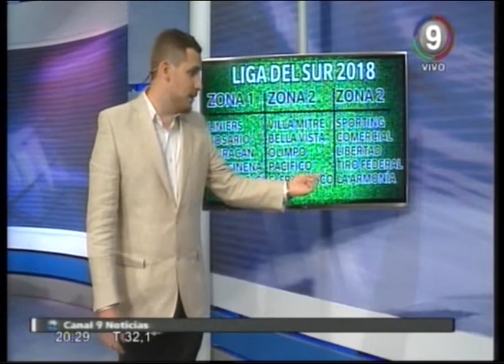Cambios en la Liga del Sur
Conocé el nuevo formato que fue aprobado anoche en el fútbol local.